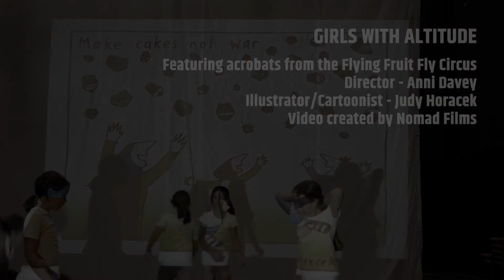Girls With Altitude: Creative Development 2019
Flying Fruit Fly Circus are excited to announce our next mainstage work, GIRLS WITH ALTITUDE, featuring a cast of 17 young women from the circus alongside the illustrations of renowned Australian cartoonist Judy Horacek.

Here is a short clip from our first creative development of the work in 2019.